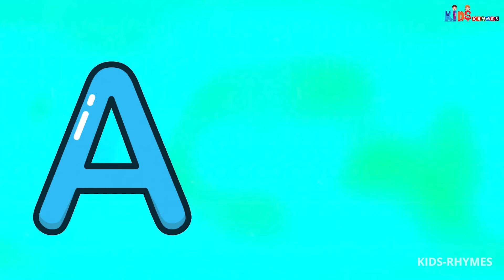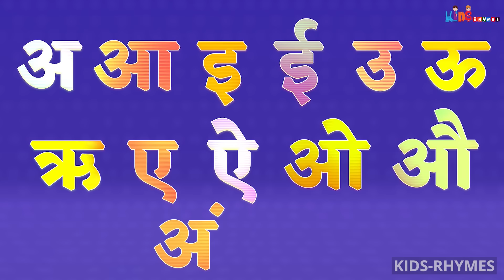ABC Song with Balloons and Animals | CoComelon Nursery Rhymes & Animal Songs Kids India TV